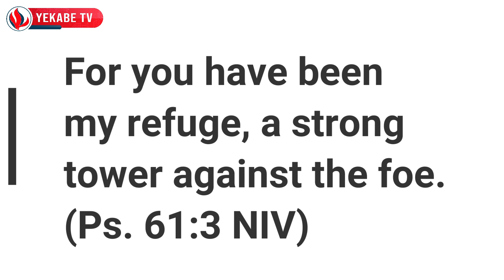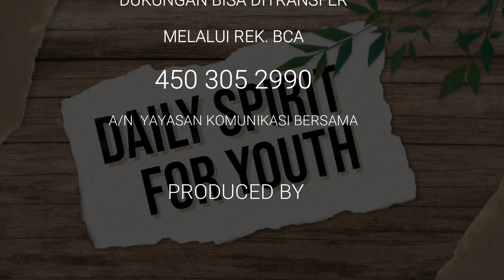DAILY SPIRIT FOR YOUTH 281 - GOD IS A STRONG TOWER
Script By: Pdt. Hendrikus Agus Rahardjo